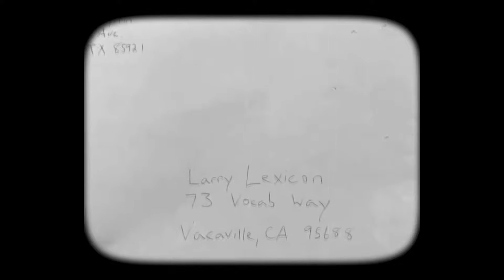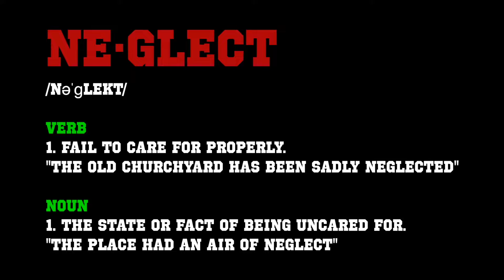You, Larry! Episode 1: Neglect (Season 1)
Well, Hey-O Vocab Fans!  Happy Vocab Bowl kick off!  We hope you enjoy this first episode of You, Larry!
Club Larry will be rewarding you for your participation in the Vocab Bowl this year via monthly raffles.  This month, there are six ways you can earn raffle tickets:
3.  Master the list associated with this episode
5.  Purchase a sticker from Mr. Price in Room 101
6.  Simply leave a comment on this episode.

Once you do any of these things, please see Mr. Price is Room 101 to claim your raffle ticket.  We look forward to creating monthly videos to inspire you to achieve all of your vocabulary related goals!

As always, I've got faith in you!

Now do your bucking vocab.